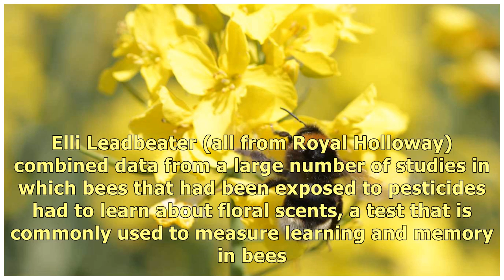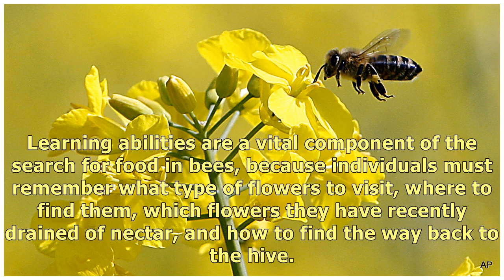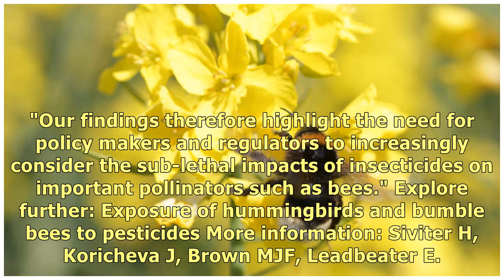Research shows pesticides influence bee learning and memory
Credit: Lilla Frerichs/public domain A large-scale study published by researchers from Royal Hollowa.